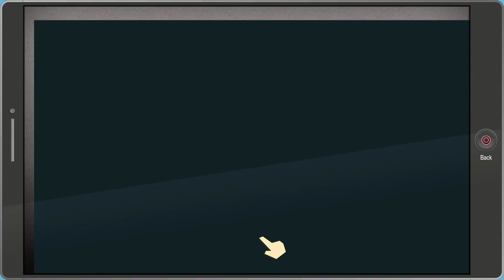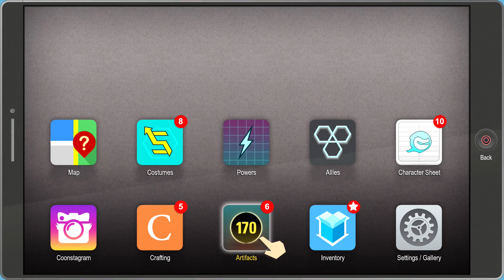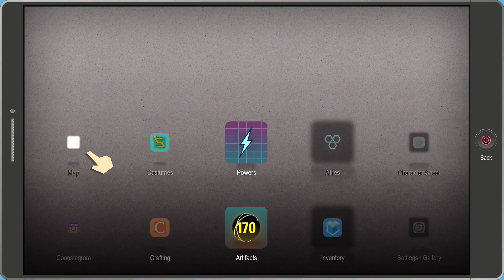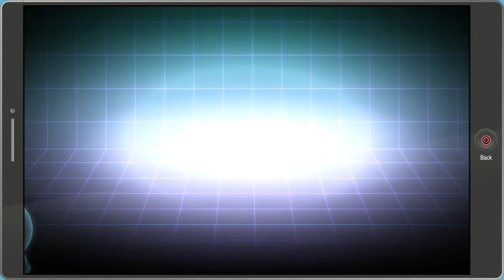SOUTH PARK THE FRACTURED BUT WHOLE Walkthrough Gameplay Part 12 - Alien (PS4 Pro)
South Park The Fractured but Whole Walkthrough Gameplay Part 12 including a Review and Campaign Mission 12 of the South Park Fractured but Whole Story! My South Park The Fractured but Whole Gameplay Walkthrough will feature the Full Game Story Campaign. This Full Game South Park The Fractured but Whole Gameplay Walkthrough includes a Review, Bosses, Cut Scenes, Story Missions, Difficulty, Cartman, Full Movie, Characters and the Ending of the Single Player by theRadBrad. Thanks Ubisoft for South Park The Fractured but Whole!